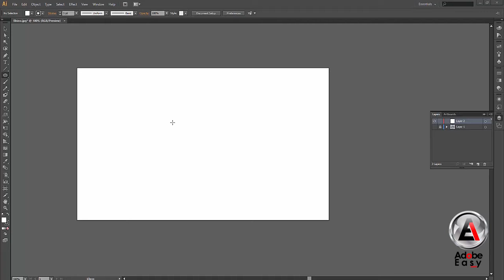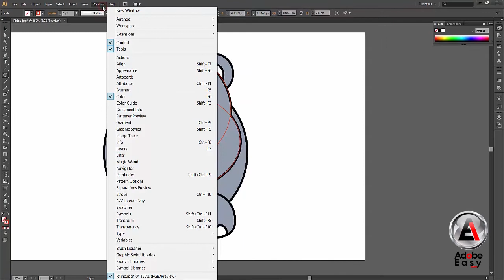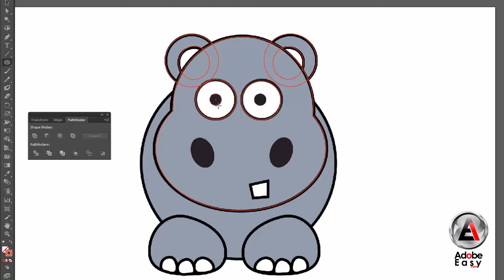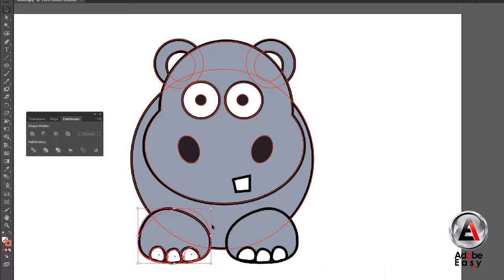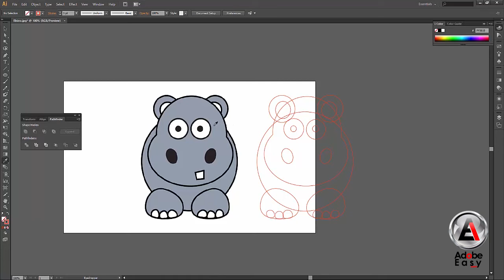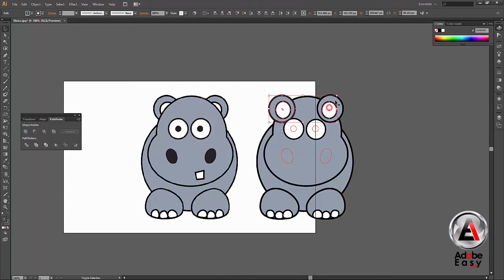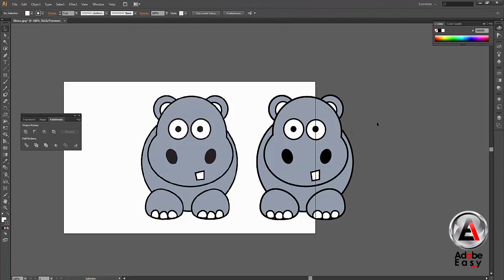How to Draw a Rhino in 10 Minutes using Adobe Illustrator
Draw a simple drawing using ellipse tool in Adobe Illustrator.